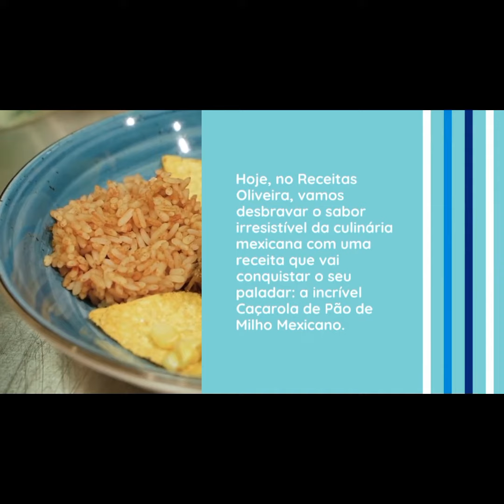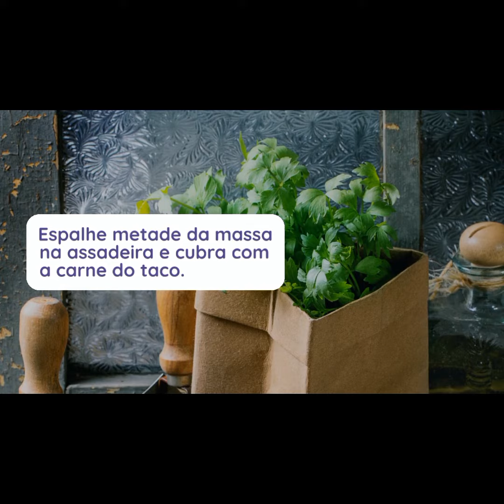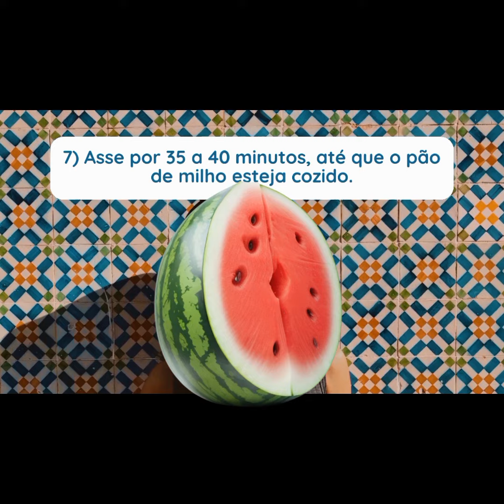CAÇAROLA DE PÃO DE MILHO MEXICANO.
Bem-vindos, amantes da boa comida. Hoje na receitas, Oliveira, vamos desbravar o sabor irresistível da culinária mexicana com uma receita que vai conquistar o seu paladar, a incrível caçarola de pão de milho mexicano.

PARA PREPARAR ESSA DELÍCIA, VOCÊ VAI PRECISAR DE:
spray de cozinha anti aderente o.
1 kg de carne moída.
35 g, de mistura de tempero para taco.
480 g de mistura de mofo de milho,
2 xícaras é recomendado. 400 g de milho enlatado, tipo creme.
400g de milho enlatado.
1 xícara e
1/2 de queijo cheddar ralado.
120g de pimentões verdes enlatados.

INSTRUÇÕES:

Agora vamos ao passo a passo. Pré aqui, a suforna 350° e cubra levemente uma assadeira de 22 X 33 centímetros com spray de cozinha.
Em uma fritadeira grande, cozinha, carne moída em fogo médio alto até dourar.

Escorra carne e adicione o tempero para taco conforme as instruções da embalagem.

Uma tigela grande, prepare a massa de mofo de milho de acordo com as instruções da embalagem, mas não leve ao forno ainda.

Junte a metade do milho cremoso e metade do milho normal.

A massa do movimento de milho espalha metade da massa na assadeira e cubra com a carne do taco.

Misture o restante do milho cremoso e os grãos de milho e espalhe sobre a carne.

Polvilhe com a metade do queijo ralado e todas as pimentas verdes.

Complique com a massa do mofo e de milho restante, polvilhe com queijo restante.

Passe por 35 a 40 minutos até que o pão de milho esteja cozido.

Deixe descansar por cerca de 5 minutos.

Em seguida, corte enquadrado para servir com o recheio que desejar.

Quem está pronto para se deliciar com essa caçarola de pão de milho mexicano?

Qual é sua variação ou toque especial preferido para tornar essa receita ainda mais incrível? Compartilhe essa ideia nos comentários.

Você deseja eliminar as gordurinhas que tanto te atrapalha?? Nós já ajudamos milhares de pessoas a eliminar de 5kg a 7 kgs em 30 dias, tem alguns casos que até mais!! Quer saber como???